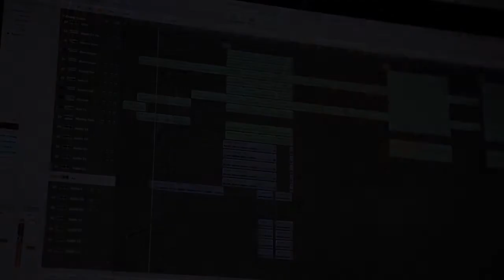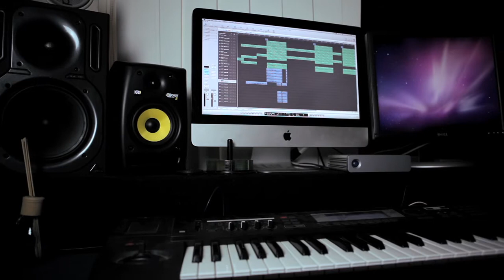D2D - Chris Sebastian Documentary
Dare2Dream asked us to do a story to promote their Brand. Our concept was simple, tell the success stories of your talent and people will connect to your brand. We met up with Chris Sebastian and got an insight to music career, some of the challenges of living under his older brothers shadow and his dreams on becoming a successful recording artist. This documentary filmed before X-Factor 2011.